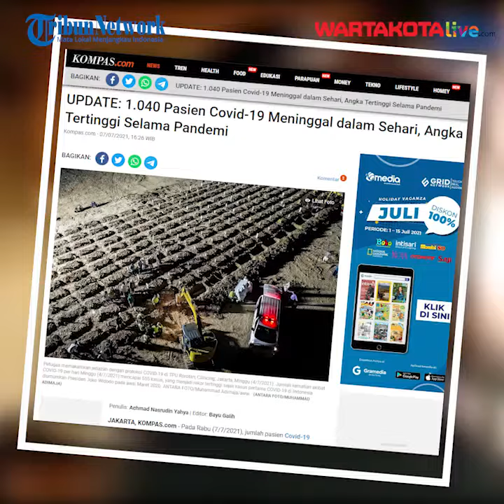1.040 Pasien Covid-19 Meninggal dalam Sehari, Angka Tertinggi Selama Pandemi7 Juli 2021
JAKARTA, KOMPAS.com - Pada Rabu (7/7/2021), jumlah pasien Covid-19 yang meninggal dunia di Indonesia mencatatkan jumlah tertinggi, yakni mencapai 1.040 orang dalam satu hari. Hal tersebut berdasarkan data terbaru yang dikeluarkan Kementerian Kesehatan hingga pukul 12.00 WIB. Jumlah tersebut merupakan angka tertinggi pasien Covid-19 yang meninggal dunia sejak kasus pertama diumumkan pada 2 Maret 2020.

Penulis : Achmad Nasrudin Yahya
Editor : Bayu Galih
Video Editor :Luttex